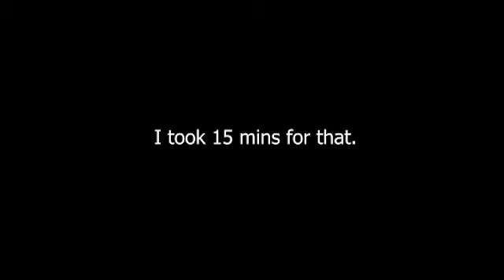The 3.3 Experience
Im still addicted to TCG